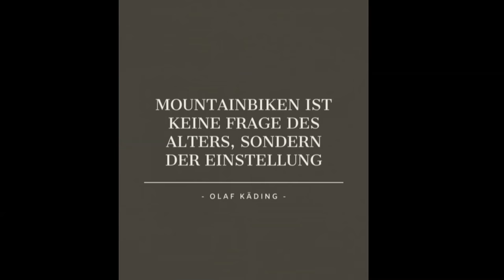Black Trails sind klasse / Von zu schwer bis super geil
Hier noch ein wenig Videomaterial von unserem Ausflug auf die Trutnov Trails. Für mich ist da von zu schwer bis zu meinem Lieblingsabschnitt noch mal was dabei. Viel Spaß beim Anschauen.

Video und Bild Bearbeitung:
-Canva